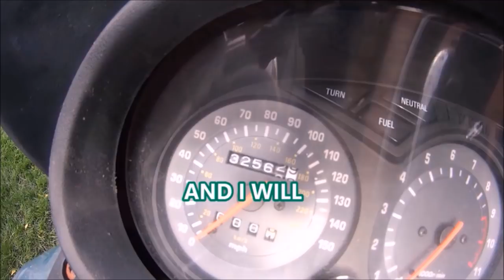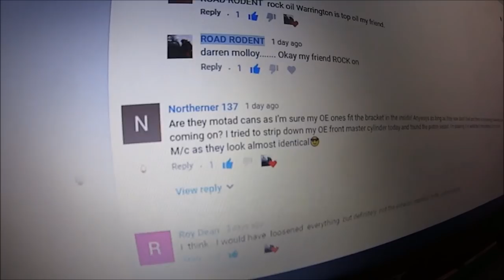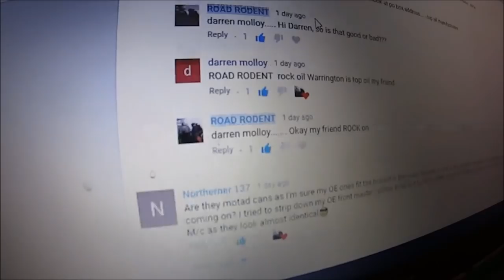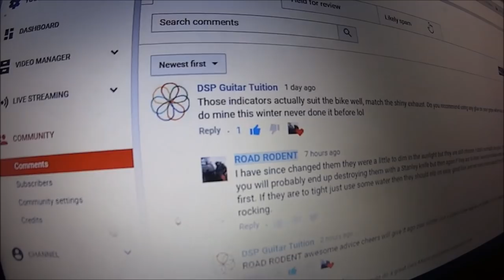XJ900S A SQUARE PEG IN A ROUND HOLE.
My teacher used to say you can't put a square peg in a round hole, so i said with a few basic tools you can do almost anything.